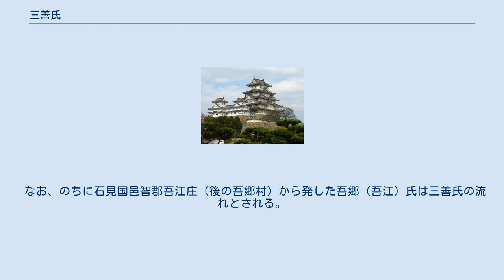三善氏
三善氏（みよしし）は、日本の姓氏の1つ。
元は渡来人系の一族であるが、実際には百済系の一族と漢族系の一族の2系統が存在する。
ただし、後世において2つの系統が結び付けられているものがある。
 『新撰姓氏録』によれば、元は百済の速古大王の末裔で錦部首、後に錦部連を名乗った。
延暦年間の桓武天皇後宮に、錦部姉継・同弟姉という女官がいた。
同24年（805年）頃にその一族が三善宿禰を授けられた。
醍醐天皇の時代に三善清行が大学頭・文章博士を務めて参議まで至り、延喜3年（903年）頃には姓を宿禰から朝臣に改められた。
子として文章博士文江や式部少輔文明、僧侶の浄蔵・日蔵が知られるが、文明の子・道統が文章博士になったのを最後に歴史から姿を消す。
 『類聚符宣抄』によれば、元は漢の東海王の末裔であった波能志（はのし）の子孫で錦部村首、後に錦宿禰を名乗った。
貞元2年（977年）頃に三善朝臣の姓が授けられ、その1人であった三善茂明が主税頭兼算博士に就任し、その子孫は代々算博士を継いだ。
茂明の孫の三善為長は、越中国出身の門人射水為康を養子に迎えた。
三善為康は算道・紀伝道に通じた学者として多くの著作を残している。
その子孫である三善長衡以後、代々西園寺家家司を務めた。
地下官人の今小路家はその子孫とされる。
 また、鎌倉幕府の初代問注所執事となった三善康信もこの一族とされ、子孫として町野氏・太田氏・飯尾氏・布施氏らが挙げられる。
彼らは鎌倉幕府引付衆あるいは室町幕府奉行衆として活躍した。
 三善氏には2つの系統があり、紀伝道を世襲した三善氏と算道を世襲した三善氏は別系統であったのは史料等で明らかであるが、後年後者の子孫は自己の学識の由来を高く見せるために高名な学者・公卿である三善清行と結び付けようとした。
清行の次の世代に左大史を務めた錦良助（錦宿禰）を三善氏の旧姓である錦部首を名乗った後に錦宿禰を授けられた清行の子とし、その子錦連行を三善茂明の父として位置づける系図を作成した（『諸家系図纂』所収「南家系図」など）。
 だが、錦連行の実在性は確かではなく、実在人物である錦良助と三善清行・三善茂明との血縁関係の有無も不明である（勿論、「三善清行－錦良助－錦連行－三善茂明」という茂明を清行の曾孫とする系譜は事実ではない）。
また、三善康信が為康の血縁であることは間違いないと考えられているが、系譜上為康の子・康信の父とされる三善康光（康久）についての詳細は不明で実際に為康と康信がどのような血縁関係にあるのか定かではない。
 なお、のちに石見国邑智郡吾江庄（後の吾郷村）から発した吾郷（吾江）氏は三善氏の流れとされる。